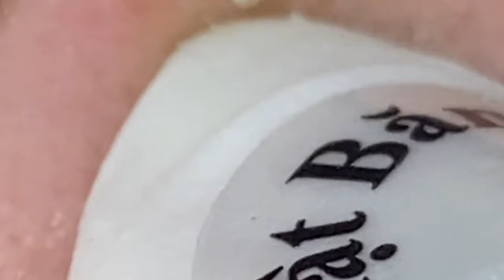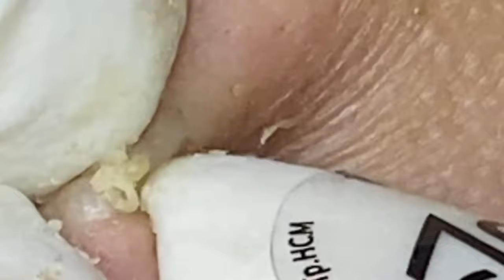احنا نحب ما نمتلكه الحياة الجميلة